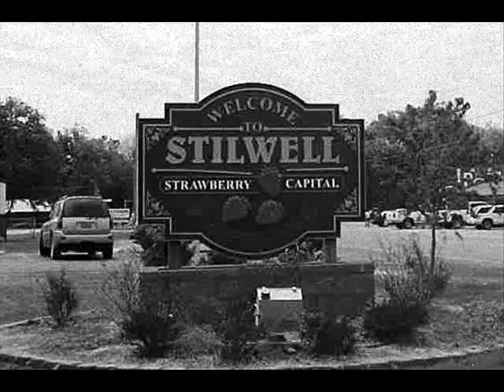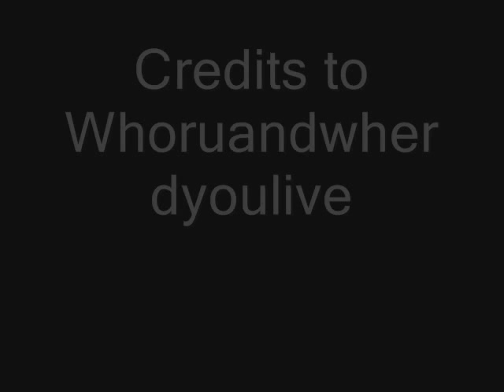Frank haunts Stilwell library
The spirit of Frank Garrett harasses an old friend.

Credits to Whoruandwherdulive